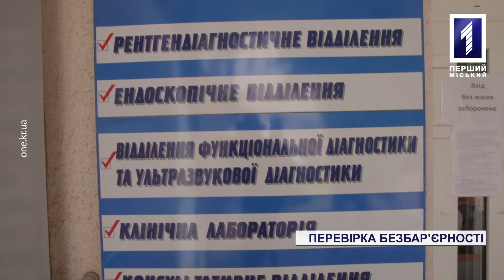Перевірили на безбар'єрність інфраструктуру Кривого Рогу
Перевірили, наскільки зручними є умови пересування для маломобільних мешканців Кривого Рогу. Діагностичний центр, спуск до пішохідного переходу та центр первинної медико-санітарної допомоги. Такі точки перевірила тимчасова робоча група з питань покращення умов життя осіб із інвалідністю та інших маломобільних громадян. По черзі проінспектували об’єкти в двох районах міста – на місцях на практиці дивились, наскільки вони є дійсно доступними, зручними та комфортними. Долучились до виїзної інспекції і наші кореспонденти.